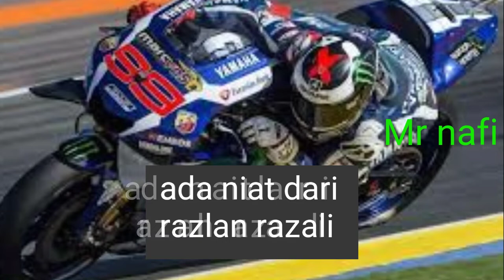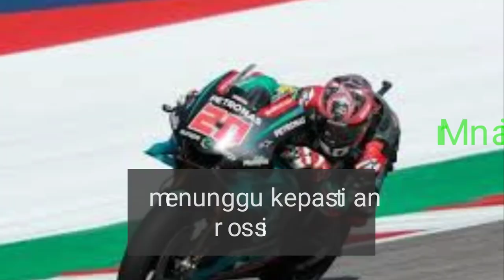Semakin panas Duet rossi & lorenzo terbuka jelas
Kepastian kontrak pembalap motogp bisa terjadi di menit menit terakhir sebelum semua pintu tim benar benar tertutup. Kisah penandatangan kontrak johan zarco di avintia. Seperti hal yang tidak mungkin namun dengan kekuatan sponsor dia mampu  menggeser karel abraham. Apakah kemungkinan valentino rossi-jorge lorenzo bisa menjadi rekan setim lagi dengan motor yamaha m1...?

Bahkan petronas yamaha mengakui mereka melirik rossi. Sedangkan jika kedepan menduetkannya dengan lorenzo menurut mereka sedikit rumit,namun petroas (razlan razali), mengatakan opsi ini menarik...tentunya duet ini tidak akan terjadi dalam waktu dekat , paling cepat tahun depan , karena mental lorenzo akan kembali .

Petronas yamaha akan kehilangan bintang pembalap fabio quartararo, karena dia harus berkemas menuju tim pabrikan yamaha tahun 2021. Namun dengan cepat kondisi ini dikaitkan dengan pilihan pembalap top valentino rossi dan jorge lorenzo. Menyikapi kabar ini bos tim razlan razali melihatnya sebagai pilihan,"rumit tapi menarik pada saat yang sama.

* Rossi tertarik ke petronas

Rossi telah mengisyaratkan niatnya untuk pindah ke petronas yamaha jika dia memutuskan untuk melanjutkan balapan di tahun 2021. Setelah mendapat jaminan motor m1 spesifikasi pabrikan.
Seperti yang dikatakan rossi...bagi saya petronas adalah pilihan terbaik. Situasinya sangat bagus . Petronas memiliki tim muda yang bagus sehingga mereka meningkat. Mereka punya uang.mereka serius ungkap rossi saat test do sepang.

* jorge lorenzo kembali membalap

Ditambah lagi dengan spekulasi yang berkembang tentang jorge lorenzo yang kemungkinan mempertimbangkan untuk keluar dari masa pensiun jika dia bisa cepat dan merasa siap, percaya diri,dan motivasi kuat sebagai pembalap motogp. Semua itu mungkin jika lorenzo diatas motor yamaha, motor yang sangat dia sukai.

* ada niat dari razlan razali

Memang untuk sementara ini kedua opsi itu masih jauh dari kepastian. Bos petronas, razali mengatakan mereka berdua(rossi-lorenzo) selalu ada dalam benaknya dia berniat melakukanya ,tetapi tidak secara aktif  memikirkanya. Mungkin akan dimulai disaat tim siap untuk merencanakan formasi pembalap untuk musim 2021.

Tetapi menarik pada saat yang sama",kata razali ketika ditanya tentang penadatanganan rossi atau lorenzo."roda belum berputar untuk 2020, jadi kita belum sampai . Kami memiliki tes dan beberapa balapan sampai salah satu dari mereka benar benar muncul

"Kami belum ada disana ,jadi kami tidak akan memikirkannya untuk saat ini. Tetap itu adalah proposisi yang menarik dan ketika saatnya tiba kita akan duduk dan berbicara.

Tentunya lorenzo dan rossi adalah kunci harapan pabrikan yamaha kembali kemasa jayanya. Petronas tidak punya kekuatan untuk mengganggu strategi tim indukya..ibarat kata yang bertarung di depan adalah vinales dan quartararo,sementara rossi-lorenzo merancang strategi dan membangun m1 sesuai dengan pengalaman berharga keduanya.. rossi di usianya yang tidak muda lagi dan lorenzo yang baru sembuh dari cidera berat bisa lebih santuy senjata pasukan yamaha.

* menunggu keputusan rossi

Namu mengingat niat rossi untuk terus melaju di lintasan motogp di masa depan setelah mengukur daya saingan dengan yamaha m1 2020 mulai balapan pembuka qatar,petronas yamaha kemungkinan tidak akan menutup pintu formasi atau line-up pembalap 2021 hingga musim panas...